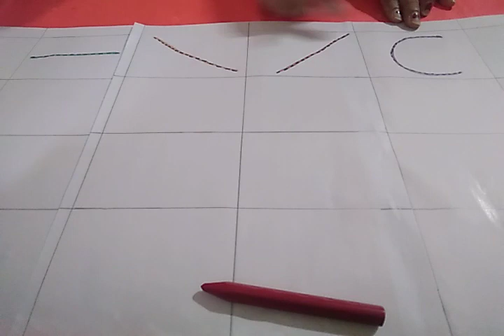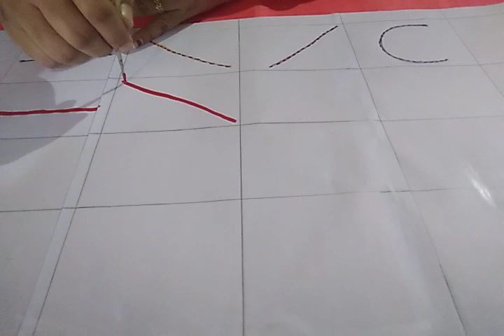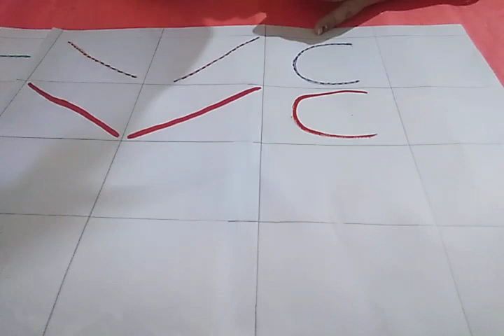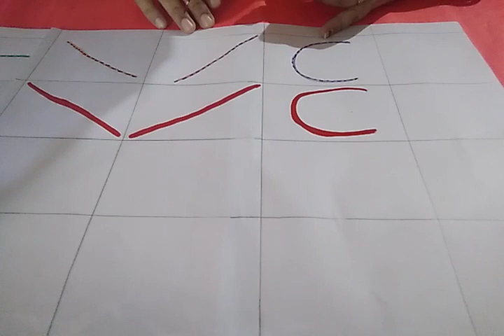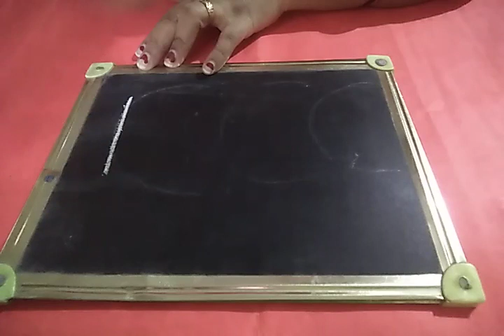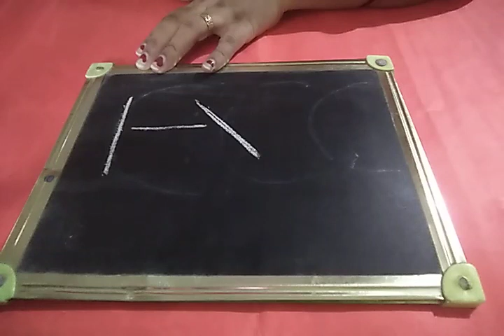Building room Revise all the patterns lines